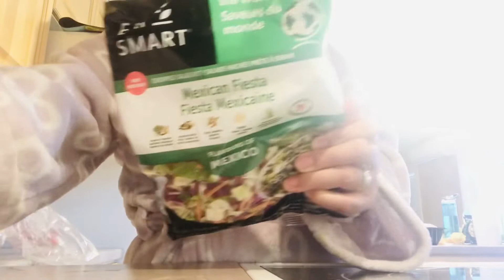A Day In Life | Sundo Sa Asawa | Lasagna Recipe | filipina life in canada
I hope you guys will able to learn something from this video

Resource; Cic.gc.ca
If you guys feel that this video is helpful Please
share lang po sa mga kababayan na nangangarap na makapunta dito
Hope in the future magkitakita po tayo dito